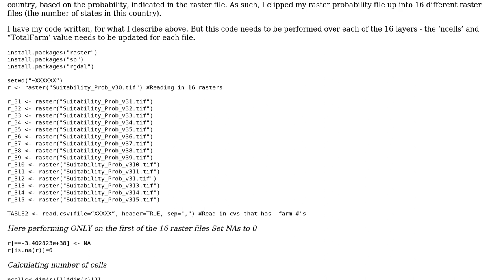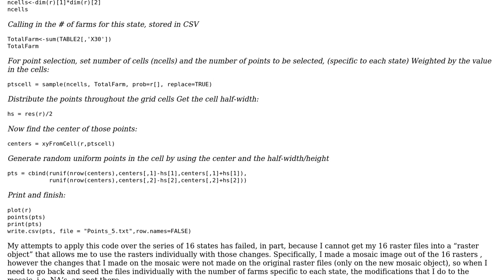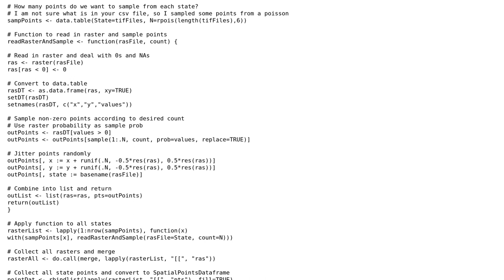GIS: How to perform loop on raster files?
With thanks & praise to God, and with thanks to the many people who have made this project possible! | Content (except music & images) licensed under CC BY-SA | Music | Images & others | With thanks to user user65148 user Mike.Gahan user aldo_tapia and the Stack Exchange Network Trademarks are property of their respective owners. You are responsible for your own actions.